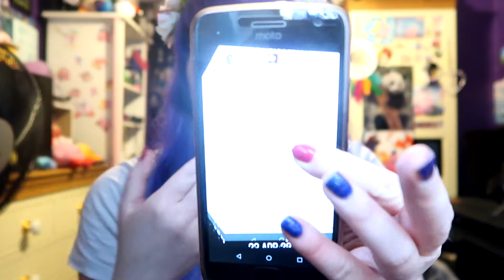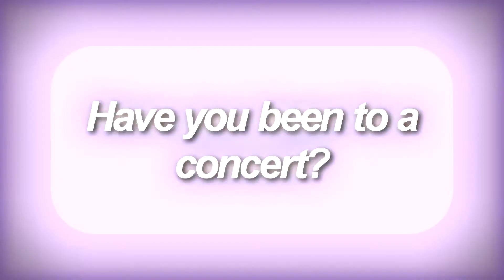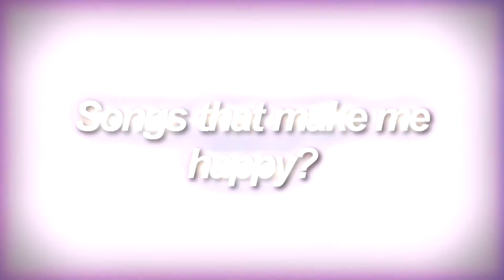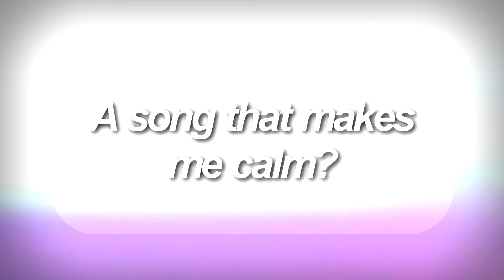Cazzy Does The Music Tag! 🎧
Music Tag Questions:
1. What’s your favourite Band/artist at the moment?
2. What’s one band you always come back to?
3. What’s your favourite movie sound track?
4. What’s the most embarrassing song in your music library?
5. Top 3 played songs in your music library?
6. What’s a good throwback song in your opinion?
7. Have you ever been to a concert?
8. What’s your favourite concert you’ve been too if you’ve been to one?
9. Who is the most underrated artistic in your opinion?
10. What’s your favourite song lyric?
11. A song that describes you.
12. What song is stuck in your head?
13. What songs make you happy?
14. What’s a song that reminds you of summer?
15. A song you like with no words?
16. Do you like any K-Pop, J-Pop bands, if so, who?
17. What is a song you like that is in another language?
18. What song helps you sleep?
Any songs used int his video I filmed me lip singing too I don't own.
Techy Info:
Camera: Canon G7 X.
Mic: Camera mic.
Video Editor: Vegas Pro 14.0.
 ©We'reInternetFriends.💕